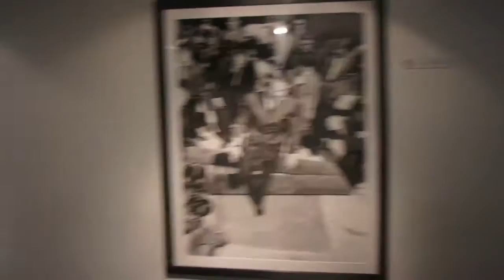CHINESE THEATRE ♥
@jbl526  Instagram